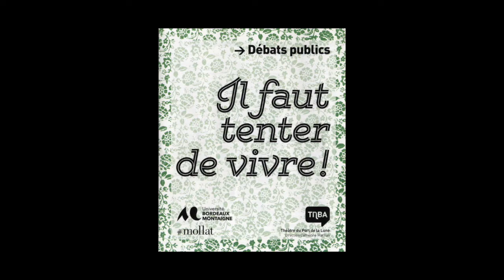Débats publics (2014-2015) - Acte I : Elena Pulcini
Dans la continuité du cycle initié il y a deux ans, quatre rencontres sur la pensée contemporaine et une nouvelle Nuit des Idées sont organisées par l'Université Bordeaux Montaigne, le TnBA et la librairie Mollat.
Acte I avec la philosophe Elena Pulcini.